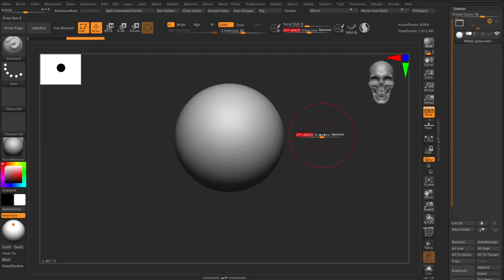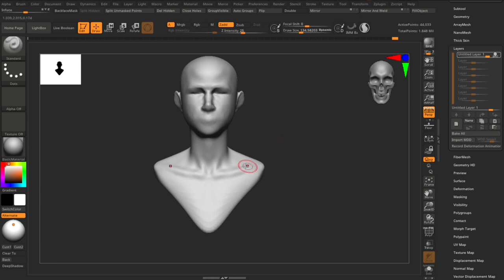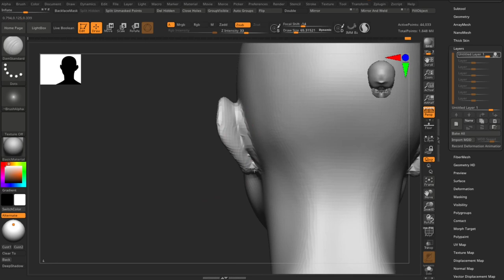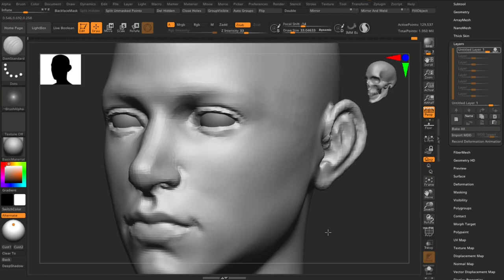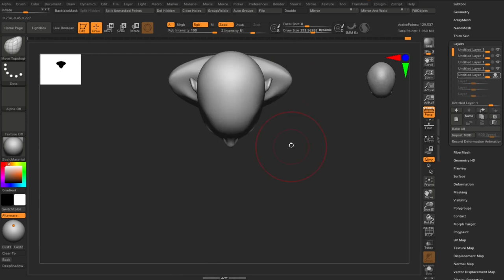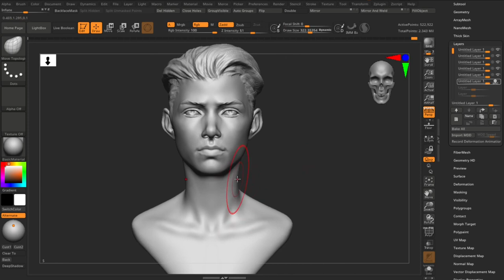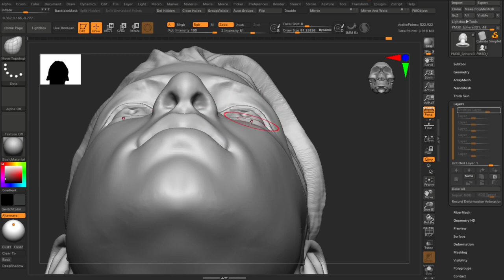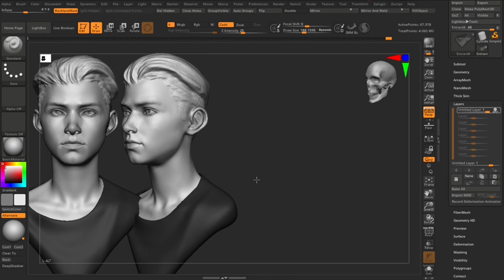Head Sculpt - From Sphere in Zbrush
Head sculpt of a boy from a ZBrush sphere in this timelapse! Defining the facial features in younger faces is definitely on the more challenging side.